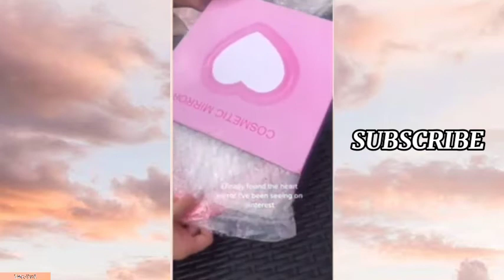✨shopee finds | kawaii items🦋🤩💯